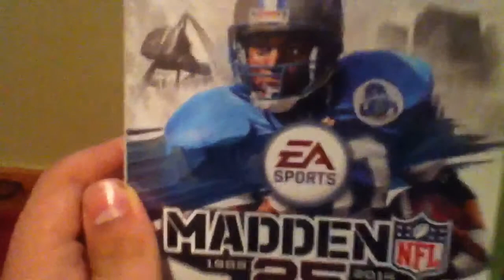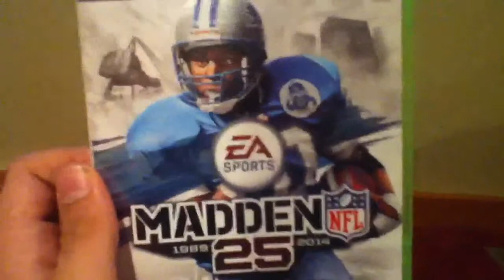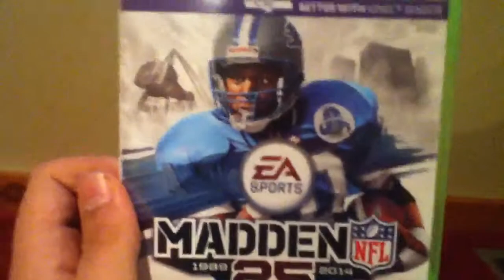Madden 25 Ultimate Team Intro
I introduce you to my new Ultimate Team series!